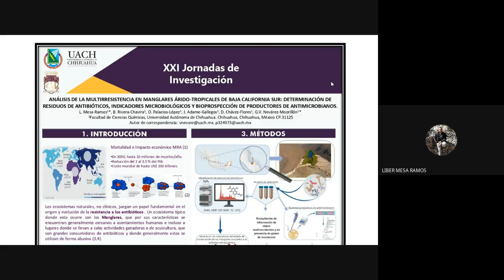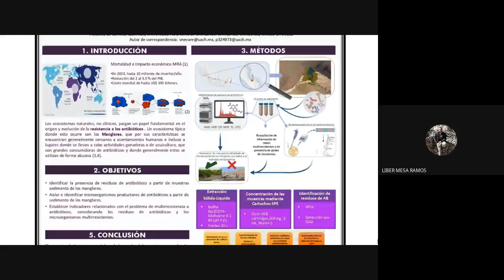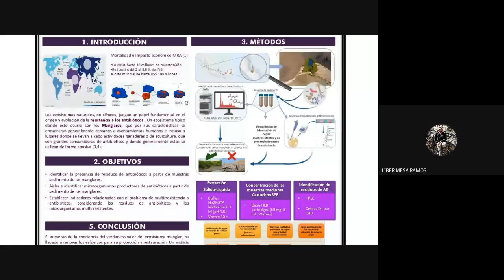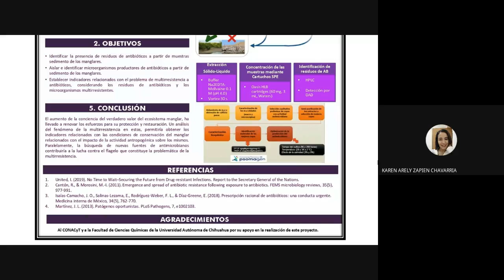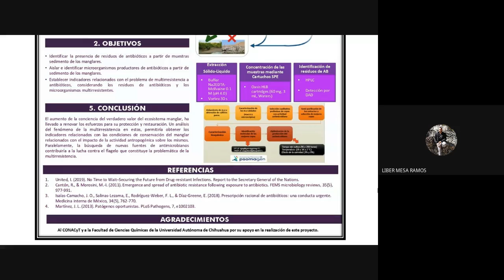06 Cartel DC Liber Mesa Ramos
El lector en la por dentro del edificio está desmontado